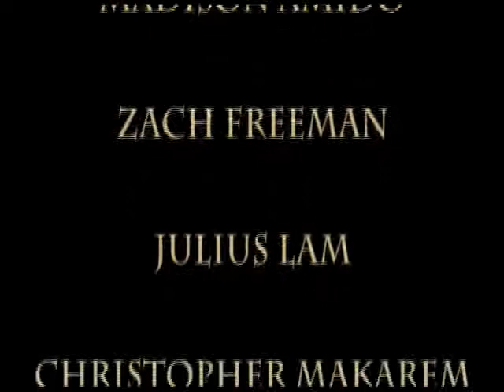Henry V Scene 3 Act 1 - Physicalization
Asher period 3 (group 4)
Accompanied by Conflict Beats